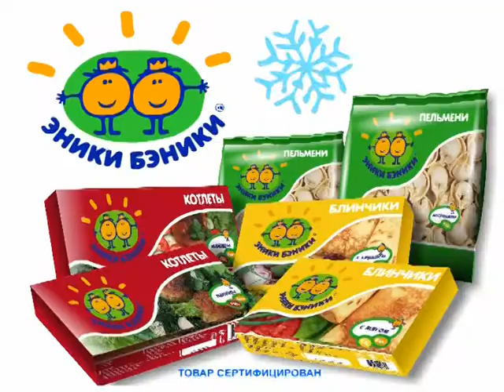Commercial video frozen foods Eniki-Beniki 2003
This is a parody on a legendary famous Soviet film "Irony of Fate or Enjoy your bath".
You can find some original episodes on Youtube or via Google.